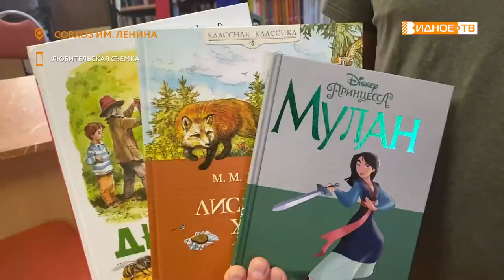КНИГИ В ПОДАРОК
: Пополнился фонд библиотеки посёлка совхоза имени Ленина. Несколько книг преподнесли в подарок руководитель теротдела «Картинский» Андрей Извеков, депутат Мария Гаевская и представитель главного акционера ЗАО «Совхоз имени Ленина агрокомплекса «Рота-Агро» Сергей Вырлеев.